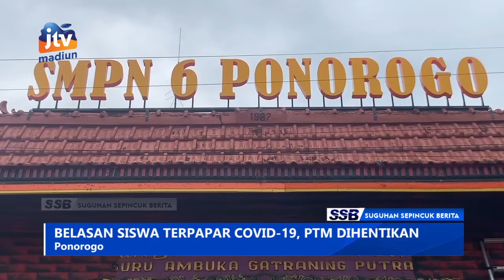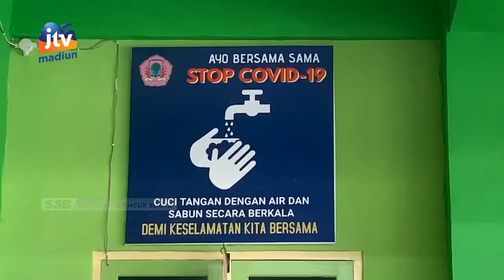PONOROGO - Belasan Siswa Terpapar Covid-19, PTM Dihentikan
Belasan siswa di SMPN 6 Ponorogo terpapar covid-19. Pembelajaran tatap muka terpaksa dihentikan sementara. Selain siswa guru dan orang tua juga terkonfirmasi positif covid-19.